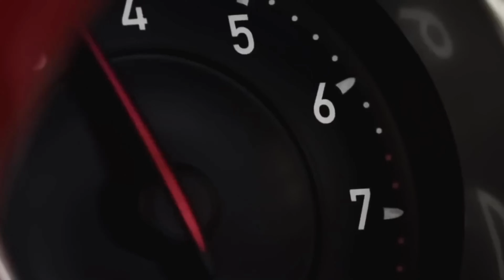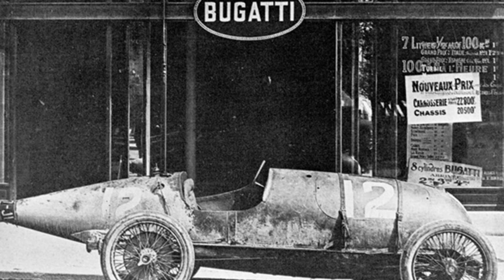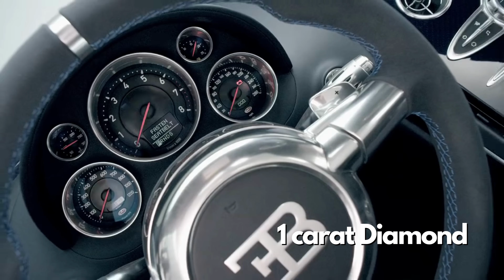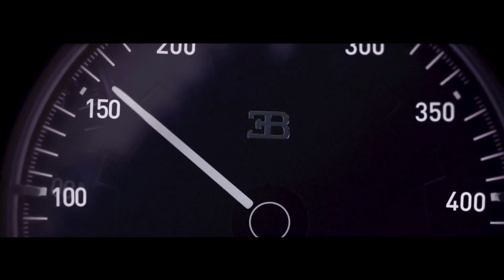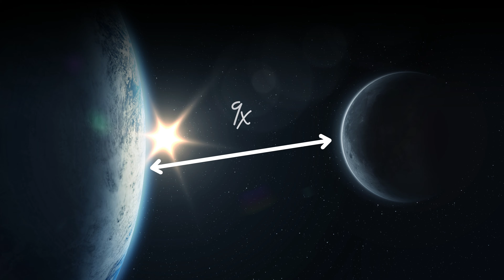Bugatti Facts | RE Factuals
Growing up, many of us have had a dream car in mind and most often it was a Bugatti. Its sleek and luxurious design combined with the speed of a falcon is a sight to behold. This video dives into the history of Bugatti as a brand and how it has evolved over the years from its high and the lows to being a world renowned icon in the world of supercars and luxury.
We dive into Bugatti Chiron, Bugatti Veyron, Bugatti Divo and Bugatti La Voiture Noire. Bugatti has recently been in explore pages and feeds as popularized by Andrew Tate all over the internet. This skyrocketed the search of Bugatti world wide.

RE Factuals aims to research facts and create content for people to ponder upon.